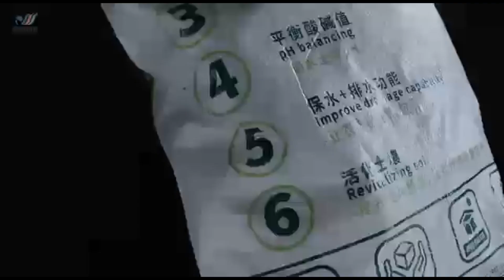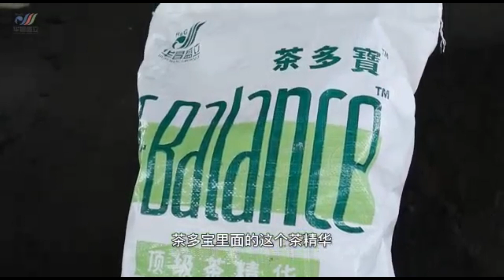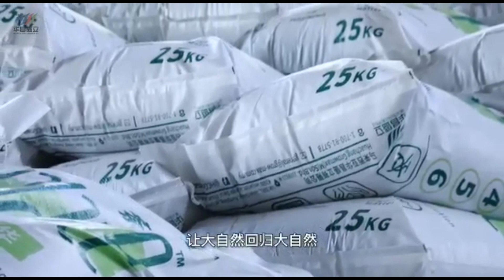(ENG/BM SUB) (Fertilizer intro #6 )Baja organik/organic fertilizer 天然有机肥: T-balance 茶多宝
Short introduction of Baja organik T-balance. 茶多宝
Speech given by: Professor Ling
Video credits to Huachang Growmax (M) Sdn Bhd